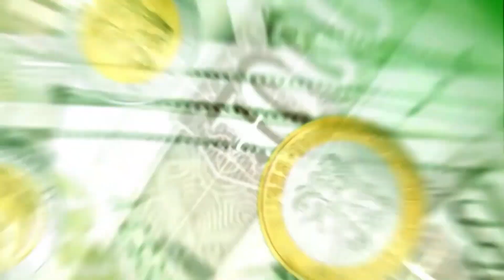MARKETS TODAY | DEEP DIVE ON THE MARKETS